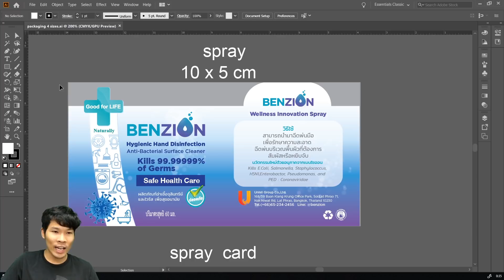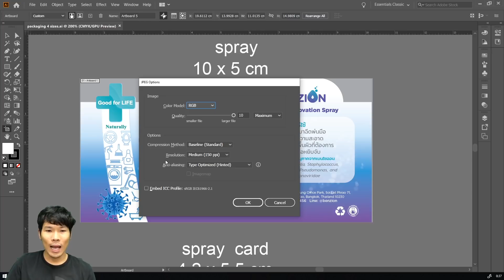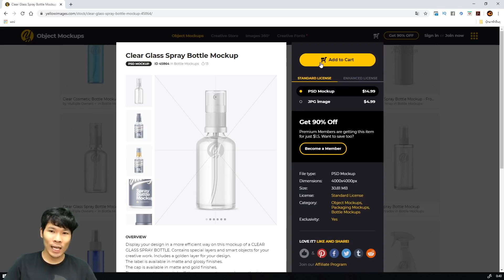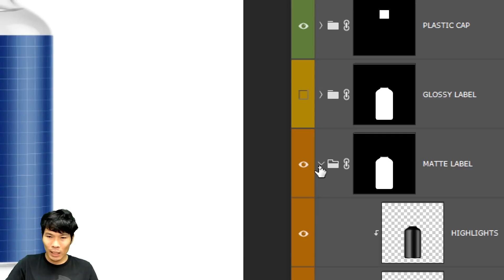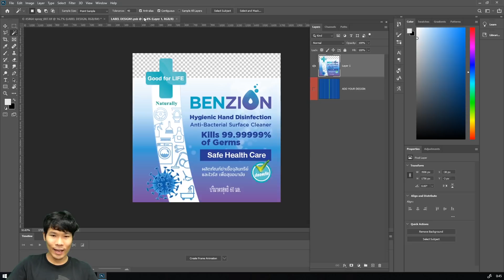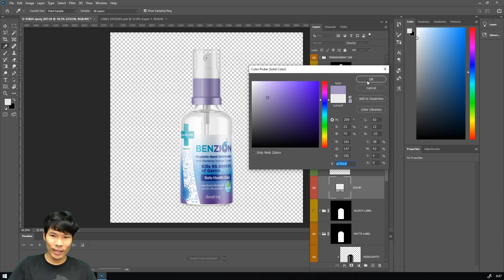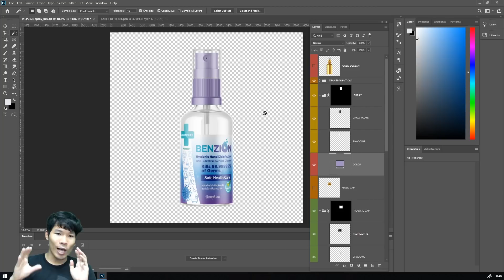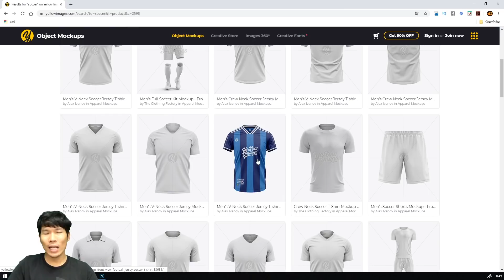เปลี่ยนภาพ 2D เป็น 3D ด้วย Mock up Photoshop | Gorra Design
รายละเอียดเว็บ โหลด Mock up Yellow image คลิก!!

สนใจเรียน illustrator แบบเต็มๆได้ที่